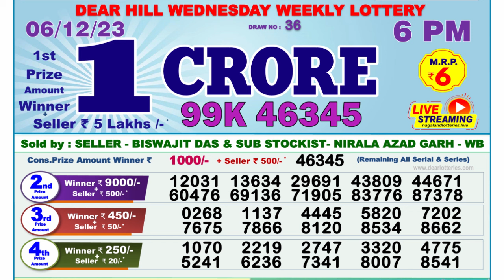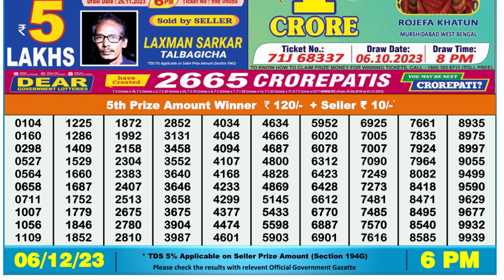Nagaland Lottery Sambad Live 6pm 06.12.23